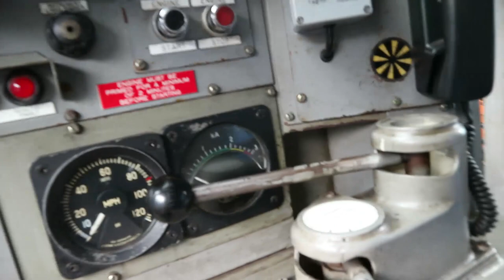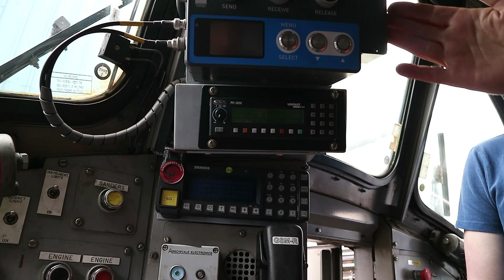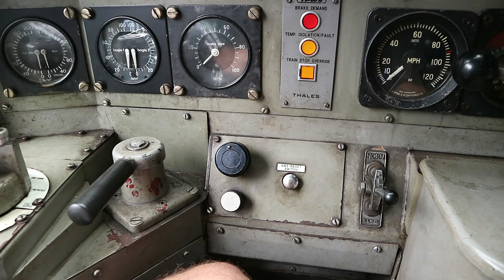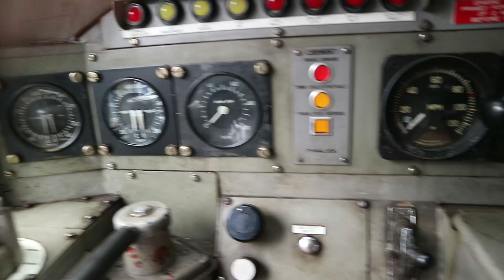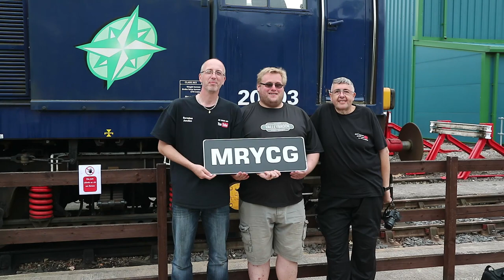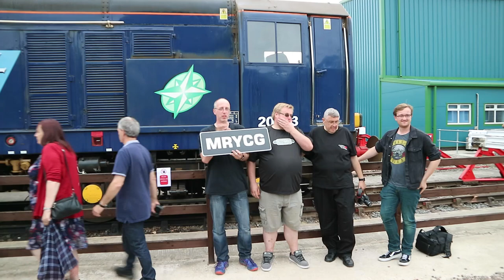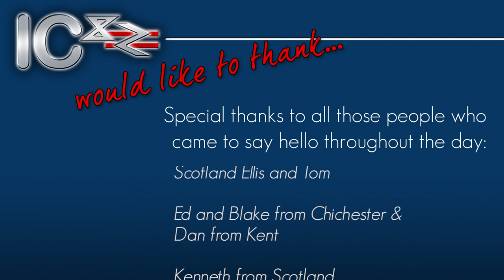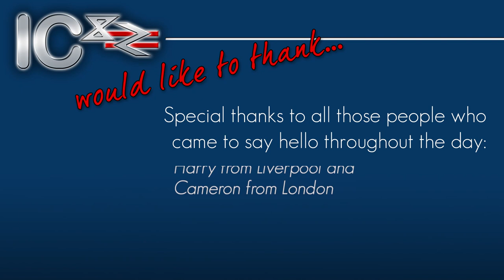DRS Open Day 2018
I must extend a HUGE thank you to everyone at DRS for hosting such a fantastic open day for 2018. So many different diesel and electric locos on show. Was great to meet so many fellow YouTubers too. I can't wait for the next one!

Wonderful people I met..

(Please DO get in touch if I have your details wrong or have missed you off the list - thank you!)

Sean from Newcastle

Kyle from Liverpool +
Dez/Anita - Maple Leaf Junction (Kyle's dad)

Scotland Ellis +
Tom (Chelmsford?)

Ed (thebarnumtrainspotter) Chichester +
Dan (trainspotter1992) Kent +
Blake (Southcoasttrainspotter) chichester

Kenneth, Scotland (Says must do "the chieftain" train - la to Chicago)

James Gibson, Scotland

Bailey and Josh, joshnewton meettreatsandtrainsnw, rhyl

Josh (uktrainspotters) train up from Wolverhampton, + Jacob - Josh volunteers on the Severn valley, was wearing Kidderminster shirt

Sean & Ryan, south Wales

Barnabus junction
David train time
Jumble lane
Valley brook

@jonosalzwedel Jonathan, Knutsford

Connor, Huddersfield

Matt & Sam

Darren, part of the family

Bob, Heald green

Charlie (the benthan/Bethan) Morecambe (wants to review 158 in northern metro livery)
Aiden, South Shields (awtransport)
Lewis, Morecambe
Jamie, Holton

Jake (UKmainline)+
Jake(Southeasttrainhub) Essex

Connor (Gillingham), Harry (Liverpool) and Cameron (London) with James moleman (Kent)

PLEASE DON'T SEND ANYTHING IN TO THE CHANNEL, FOR THE TIME BEING AS I HAVE A LOT OF MAIL TO PROCESS. But rest assured, I'll be sure to announce when it's okay to send stuff in, once again. And I'll update all Mailbox Monday videos accordingly.

IC82 on the Web..

IC82 on Twitter..

IC82 on Facebook..

The legal gumph!

"Geo Sans Light" by Manfred Klein, free to use from Dafont.com